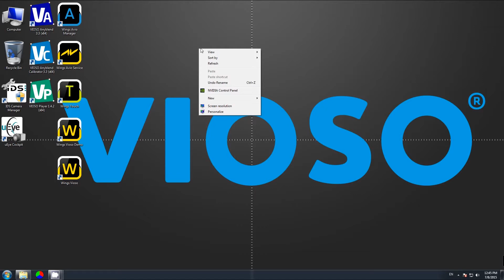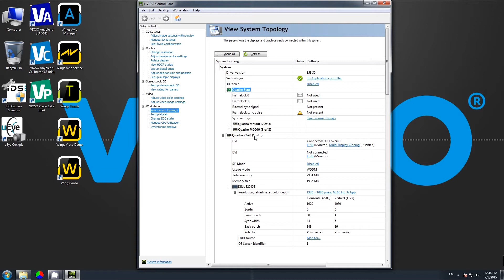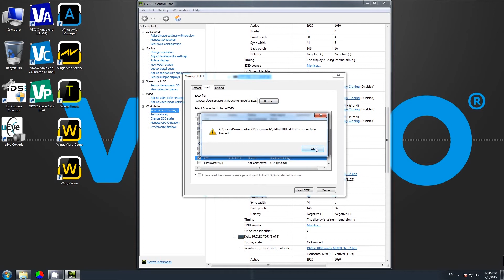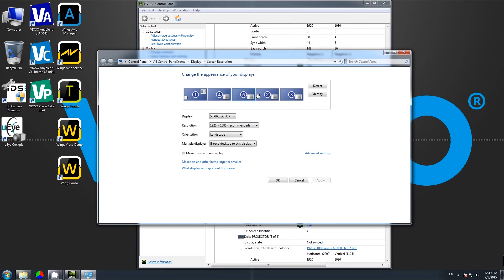VIOSO Tutorial: Using EDID Management of VIOSO Servers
This tutorial shows how to handle EDID's of displays and projectors on NVIDIA Quadro GPU-based VIOSO servers